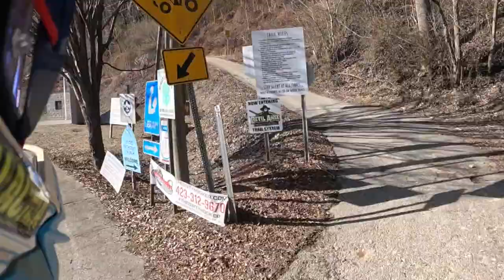Buffalo Mountain Trail #149 Single Track | Hatfield McCoy | Raw edit Enduro with Snow !!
I take you along for a ride on trail #149 from Buffalo Mountain on the Hatfield McCoy system. If you're looking to ride the Hatfield McCoy trails please visit.